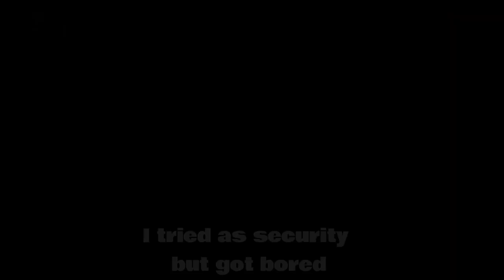I PLAYED SCP ROPLAY